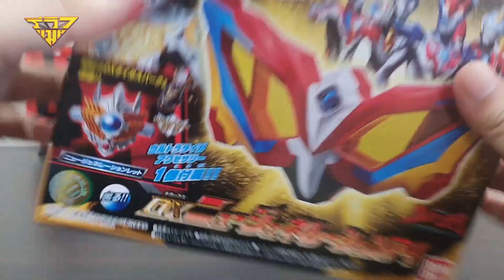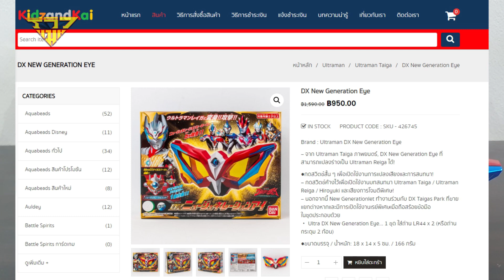รีวิว ที่แปลงร่างอุลตร้าแมนเรย์กะ (อุลตร้าแมนไทกะ) DX New Generation Eye [ รีวิวแมน Review-man ]